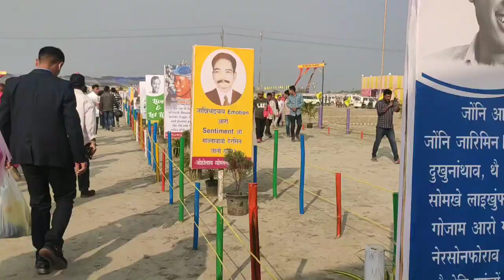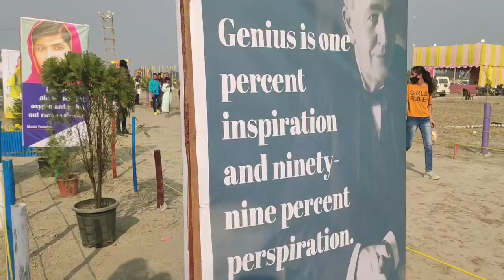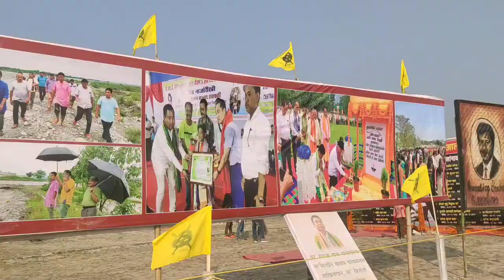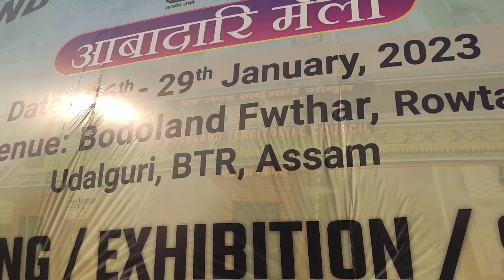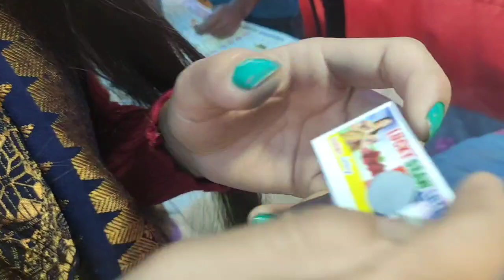Let the world know about the 55th ABSU annual conference Boro foraisa afad ni 55th jotumma naidw